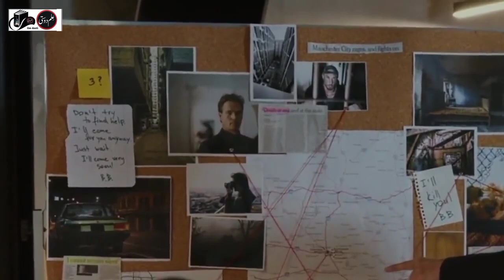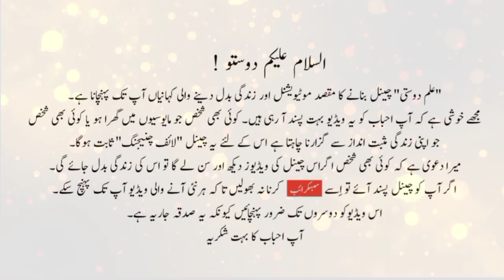This is what happens when a glass looks half full || Amazing Column by Javed Chaudhry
"Aadha Glass" is one of the best column of Javed Chaudhry. In this column he tells this is what happens when a glass looks half full. Javed Ch is a newspaper columnist in Pakistan. His series columns have been published in six volumes in Urdu language. His most notable column Zero Point has great influence upon people Pakistan especially Youth and Muslims of Pakistan. He writes for the Urdu newspaper Daily Express four time a week, covering topic ranging from social issues to politics.